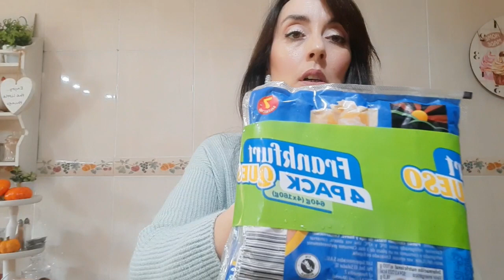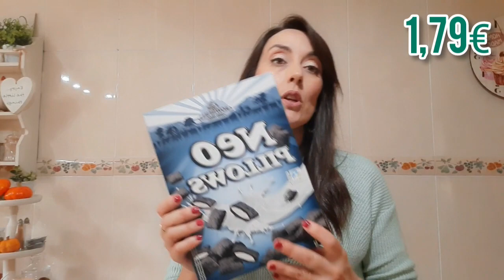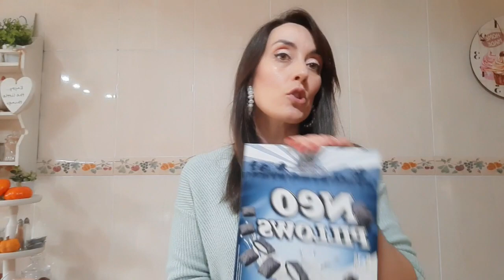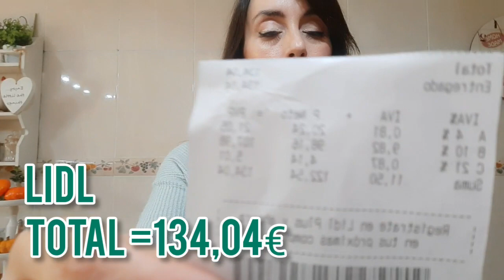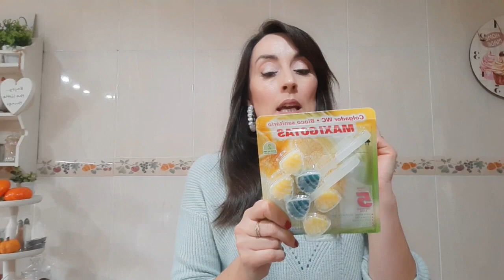COMPRA MERCADONA Y LIDL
Hola amigos!! El día de hoy tocó video de compra en el supermercado Mercadona y Lidl pero prometo que el próximo será de decoración, ya lo tengo grabado, solo me toca editarlo. Espero que os guste el vídeo de la compra semanal. Feliz día!! 😘😘